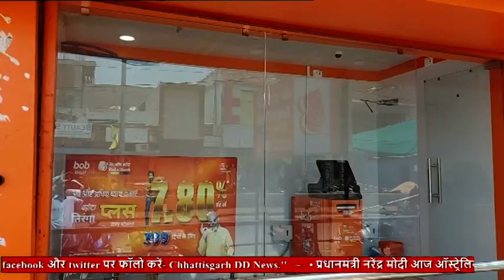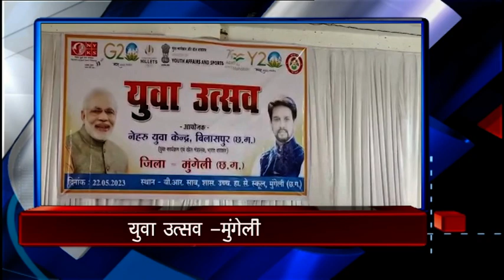DD NEWS CHHATTISGARH DOORDARSHN - DATE -23 MAY 2023, TIME- 6.30 PM